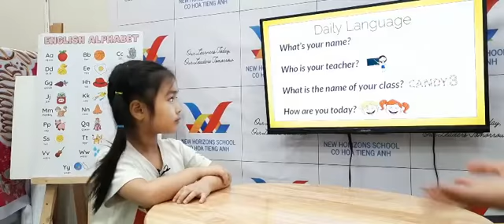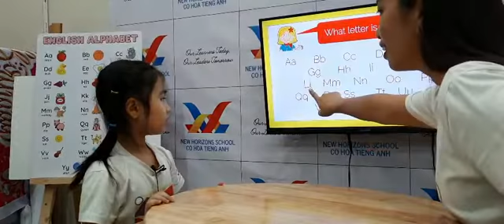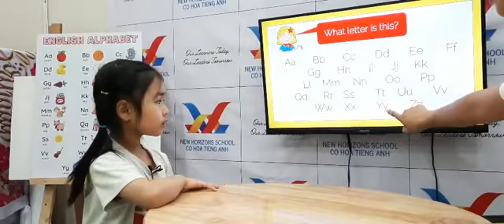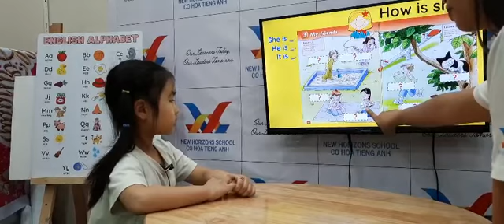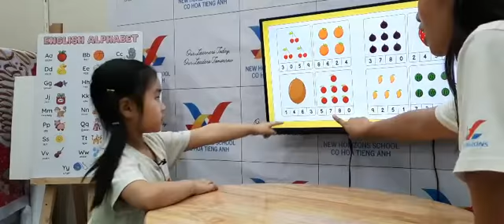2023 04 16 F2 U1 3 Candy 3 Sarah Speaking Test